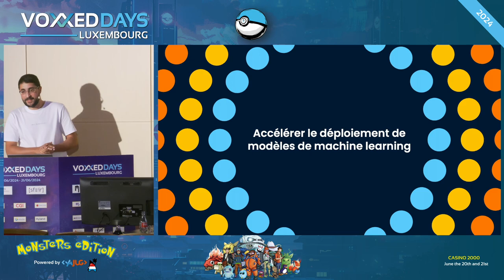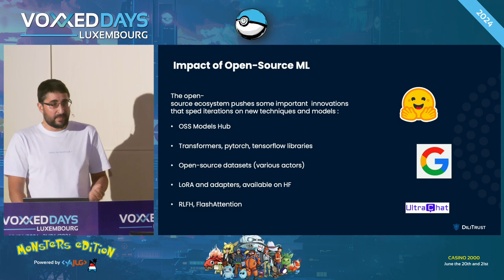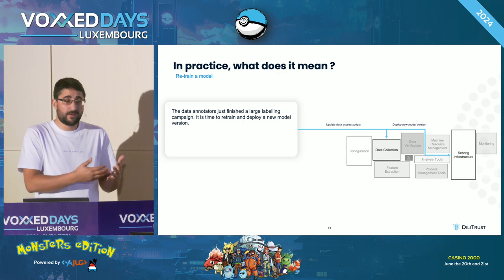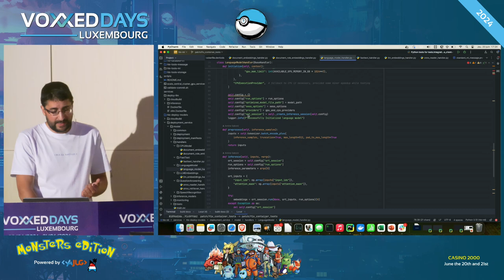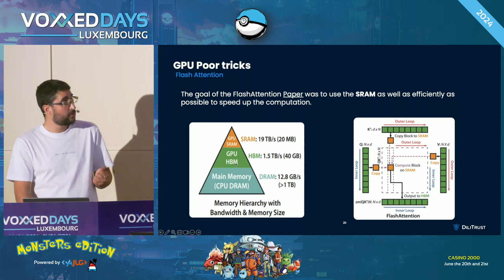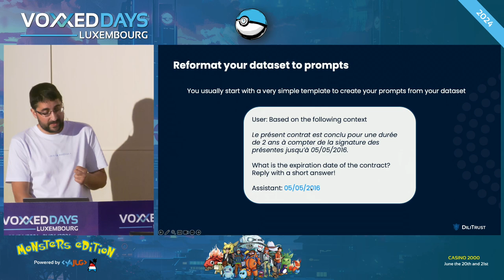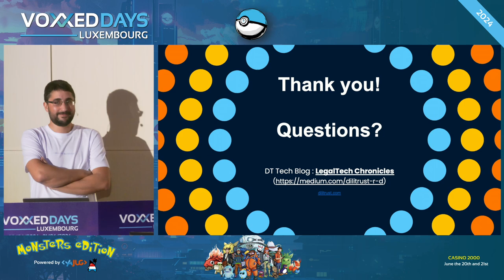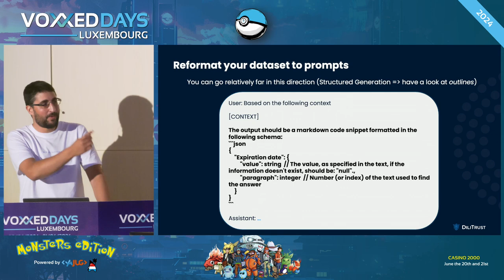Accélérer le déploiement de modèles de machine learning (Amine Saboni)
Room: BSD
Type: Conference